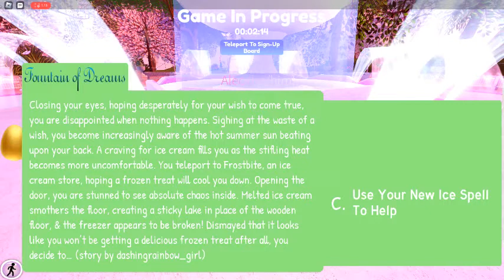DAy 8 1st time wishing at fountain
I test my luck at fountain